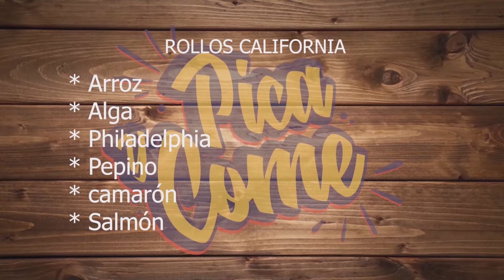K-SHITO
creando en la cocina con Gerardo gallardo